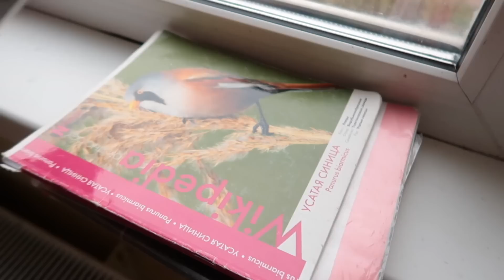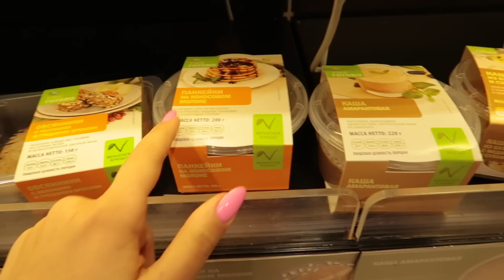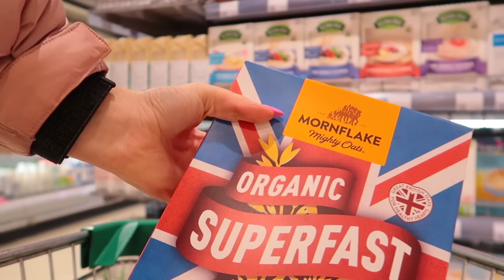Мой Продуктивный День в 11 классе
Привет! Желаю тебе продуктивной недели 😋

- нашла ссылку на веганскую линейку в АВ :)

FAQs:
Город- Санкт-Петербург ( и очень часто Москва )
Рост- 169 см
День рождения- 3 сентября 01

xx,
Лиза